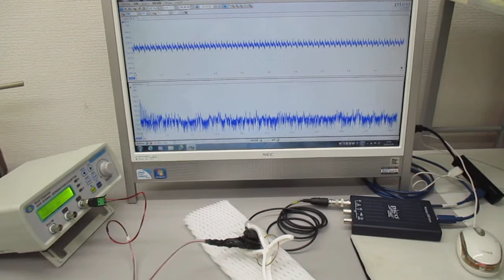対象物に伝搬する「超音波の非線形現象」をコントロールする技術